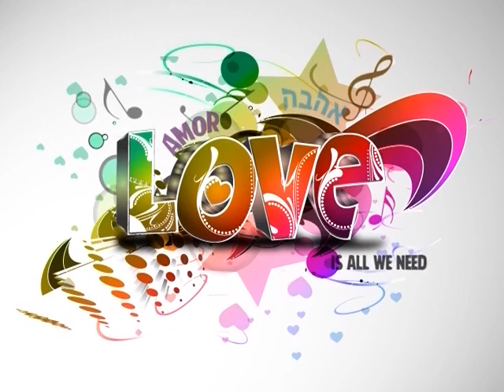DÍA DEL SOCIO. 64 ANIVERSARIO DEL CDI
El CDI lució en toda su magnitud al atraer a los más de tres mil asociados que se dieron cita para disfrutar el Día del Socio, con un amplio programa de actividades, exhibiciones, juegos, regalos, sorpresas y mucha amistad, al tener oportunidad de convivir entre música y los momentos inolvidables de la década de los años sesenta. ¡Revive esos momento!